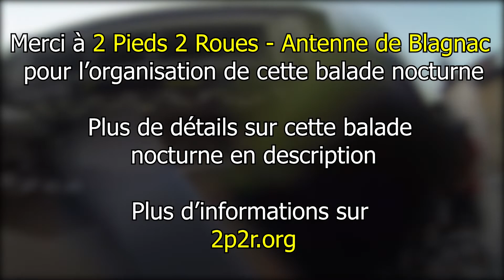BALADE NOCTURNE 2P2R BLAGNAC - MEETT, Beauzelle, Quinze Sols et Ramiers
Longueur : 13km
Départ : 20h00
Lieu : Parc du Grand Noble, Blagnac
Organisateur : L’association 2 Pieds 2 Roues (2P2R) - Antenne de Blagnac
Balade proposée par Bruno (Référent 2p2r Blagnac)

Trajet :
- Suivre le Riou en traversant le Parc Montaigne, prendre le vieux Chemin d'Aussonne
- Passer devant l'école Louis Weidknnet, remonter la Rue Georges Sand et le Boulevard de l'Europe
- passer sur la piste cyclable longeant les voies du tram pour arriver sur l'esplanade de Parc des Expositions et Centre de Conventions de Toulouse Métropole (MEETT)
- Passer sur le ruisseau des Garossos, remonter pour traverser la Voie Lactée, rejoindre le boulevard de l'Europe
-  Remonter l'avenue de Garossos, traverser le rond-point, descendre la Rue des Pins jusqu'à prendre à gauche sur la Place de la Mairie de Beauzelle
- Prendre à droite sur le rond-point pour descendre la Rue du Lavoir, descendre sur le Parking du Lavoir pour aller sur Beauzelle Plage :)
- Poursuivre sur la Rue du Lavoir, prendre à gauche sur la Rue Latché jusqu'à rejoindre la voie verte vers les Quinze Sols
- Traverser la base de Loisirs des Quinze Sols, prendre à gauche sur le rond-point pour rejoindre le Chemin du Tiers État et descendre le Chemin des Ramiers.
- Poursuivre la descente du Chemin des Ramiers en passant à côté des jardins familiaux de Blagnac
- Prendre la voie verte des Ramiers à gauche et passer devant le Bassin Nordique
- Quitter la voie verte des Ramiers au niveau du parking sur l'Allée Dr Léon Contie
- Remonter l'Allée du Canalet

Musiques :
ELPHNT - City By Night
Quincas Moreira - Night Drive
Spazz Cardigan - That Night in Your Car

🚲Mon équipement:
- GoPro HERO3 Black Edition (CHDHX-301)
- 2x GoPro Batterie (AHDBT-201)
- 2x GoPro BacPac (ABPAK-401)
- GoPro Smart Remote (ARMTE-001)
- VTT Trek 3700